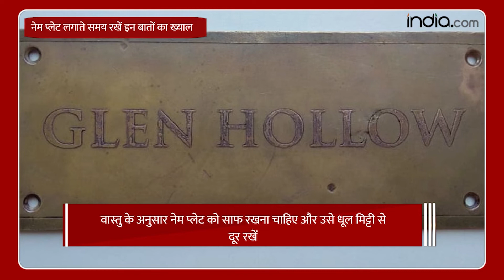Vastu Tips: घर के बाहर नेम प्लेट लगाने से पहले रखें इन खास बातों का ख्याल | Vastu Tips for Home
Vastu Tips: घर की आंतरिक खूबसूरती के साथ बाहरी सुंदरता भी बहुत जरूरी होती है. ऐसे में बहुत से लोग घर को सुंदर और अपनी पहचान के लिए घर के मुख्य द्वार पर नेम प्लेट लगाते हैं. मगर बात अगर हम वास्तु की करें तो इसे लगाने से भी हमारे जीवन पर शुभ व शुभ प्रभाव पड़ता हैं. ऐसे में यह घर की शोभा व आकर्षण के साथ घर में सकारात्मक ऊर्जा का संचार करने का एक मुख्य केंद्र है. ऐसे में अगर आप वास्तु शास्त्र को मानते हैं तो आज इस वीडियो के माध्यम  से हम आपको बताने वाले हैं कि घर के गेट पर नेम प्लेट लगाते समय हमें  किन -किन बातों का ख्याल रखना चाहिए.